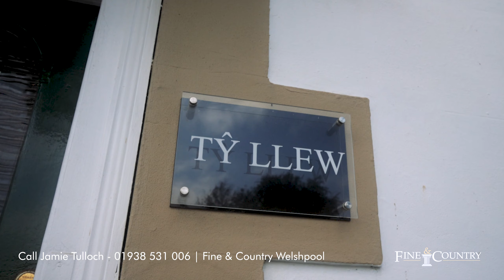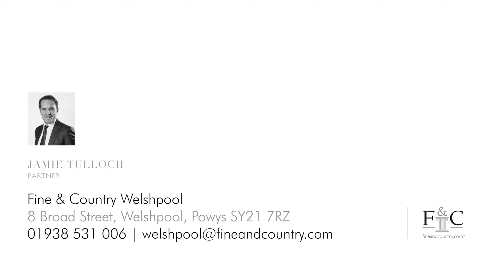Ty Llew, Llandysilio - Video tour